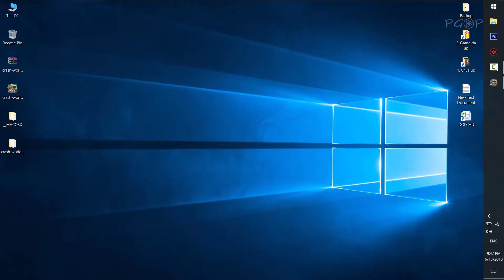FRIEND HAT VERY FUNNY! - Crash World Pizza Delivery